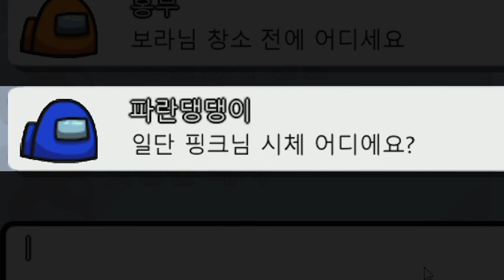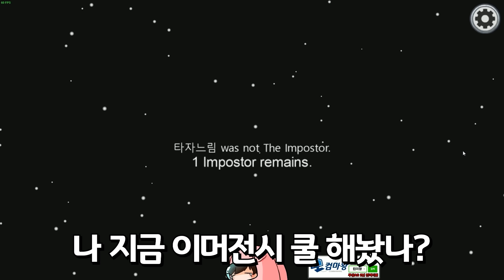독가스를 살포해서 시민을 상대하는 새로운 직업! 독가스 모드 【어몽어스】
▶(구)인트로 BGM : You Like It - Youtube Library
▶아웃트로 BGM : Get Outside -  Youtube Library